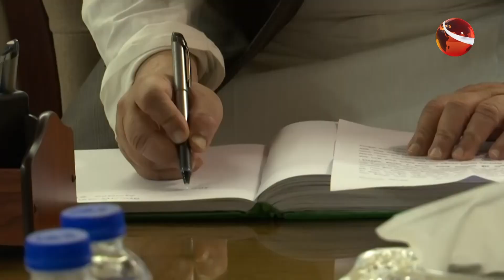টুঙ্গিপাড়ায় বঙ্গবন্ধুর সমাধিতে শ্রদ্ধা জানিয়েছেন প্রধান বিচারপতি | Chief Justice | Obaidul Hassan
টুঙ্গিপাড়ায় বঙ্গবন্ধুর সমাধিতে শ্রদ্ধা জানিয়েছেন প্রধান বিচারপতি | Chief Justice | Obaidul Hassan | Channel 24

»» Office Address:
Bangladesh.